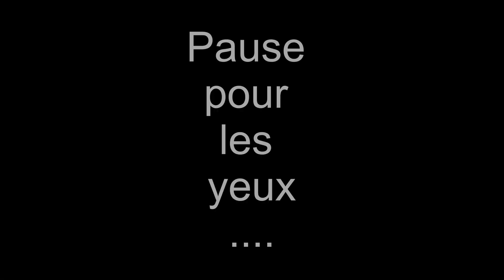🛠Panne chauffe-eau solaire détectée "à l'oreille" 👂 et conseils de suivi 😉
Bonjour tout le monde, un chauffe-eau solaire c'est super efficace, quand ça fonctionne bien 😅, bon visionnage, David

Techni Dici est une chaîne intermédiaire entre mes chaînes :
ou je parle de mon métier, les énergies renouvelables.
ET
Techni Savoir où je parle de bricolage, de technique au quotidien, de construction de machines et surment pleins d'autres choses un jour.

Bon visionnage, David
Mention légale :
La chaîne Technidici participe au Programme Partenaires d’Amazon EU,
de percevoir une rémunération grâce à la création de liens vers Amazon.fr